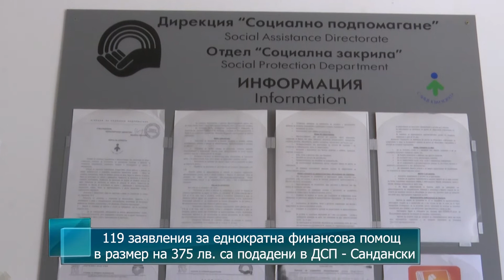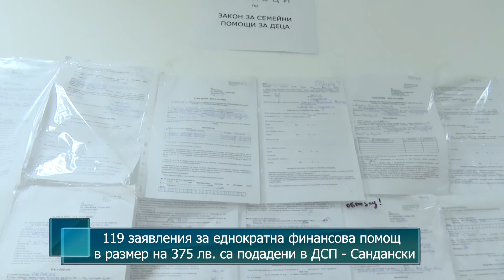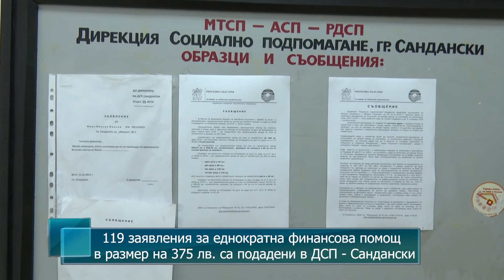119 заявления за еднократна финансова помощ в размер на 375 лева са подадени в ДСП - Сандански